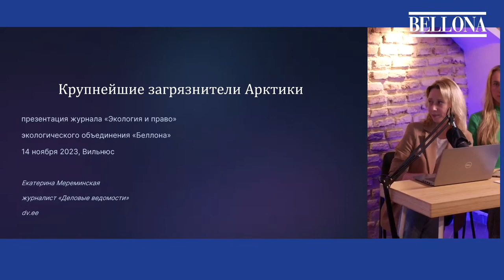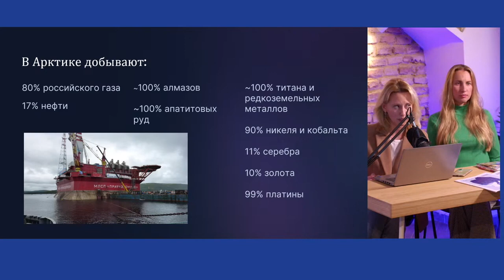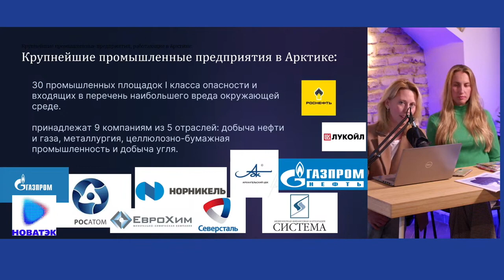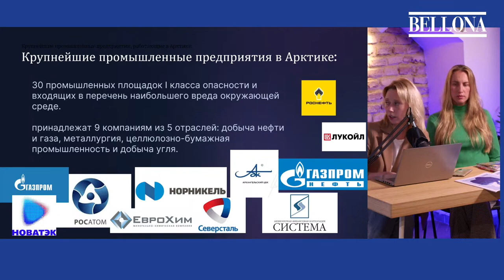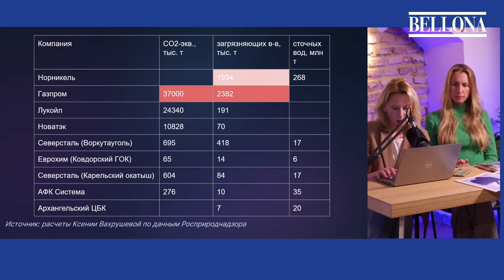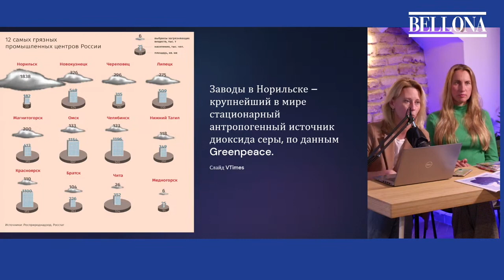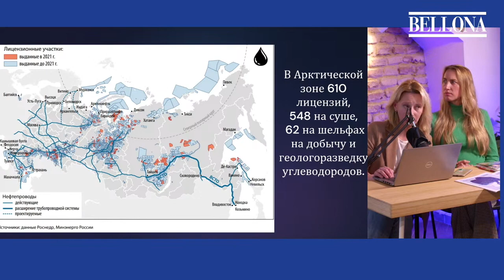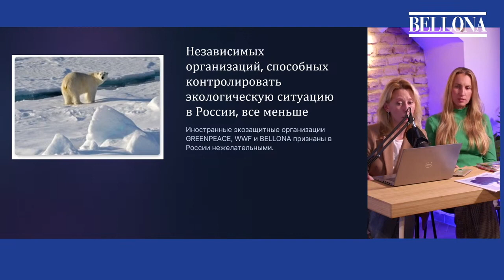Самые грязные компании российской Арктики. Экологический обзор 2023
России принадлежит 53% побережья Северного Ледовитого океана, а Арктическая зона занимает четверть от общей площади Арктики. Сегодня регион рассматривается российскими властями в качестве источника для неисчерпаемой выгоды в условиях международных санкций и международной изоляции России странами Запада.

На эти вопросы отвечает журналист Екатерина Мереминская. Выступление состоялось во время презентации нового выпуска журнала «Экология и право», посвященного экологическим проблемам Арктики и изменениям, которые принесли в регион последствия войны в Украине.